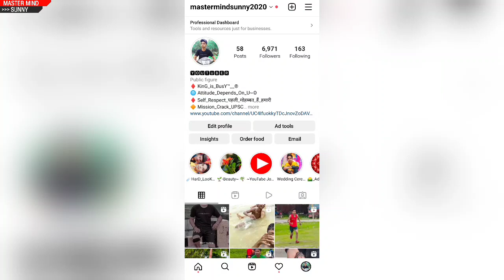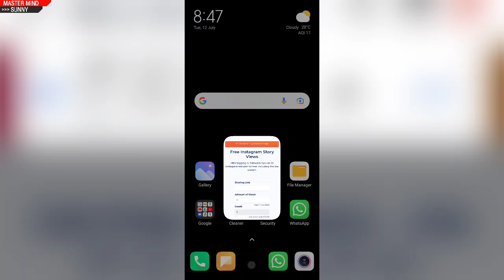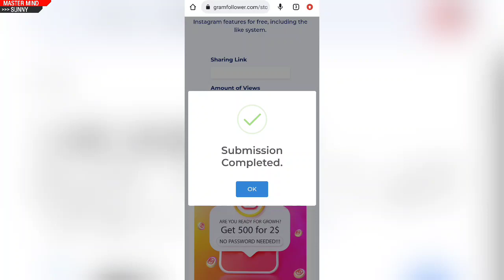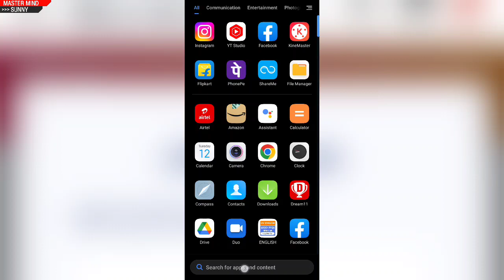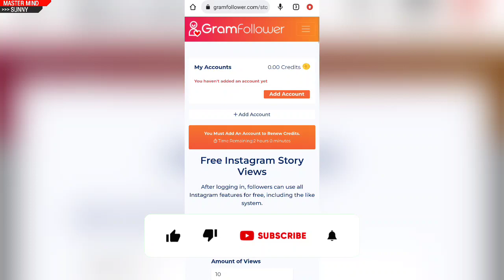Instagram Story Views Kaise Badhaye || Instagram Par Story Views Kaise Badhaye Without Login 2022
Instagram Par Story Views Kaise Badhaye 2022 || How To Increase Instagram Story Views Without Login

How To Increase Instagram Story Views 2021 Without Login | instagram par story views kaise badhaye ☑️☑️

• Queries Solved -

instagram par story par views kaise badhaye
instagram me story views kaise badhaye instagram pe story views kaise badhaye
how to increase instagram story view
instagram story views kaise badhaen
instagram story par views kaise badhaye

instagram fake story views kaise badhaye
insta par fake views kaise badhaye
fake views kaise badhaye
Insta story views
insta story view new website
100% working website for insta story view
insta par story views kaise laye
instagram new update
INSTAGRAM views increase trick
how to increase instagram story views 2022 without login permanently